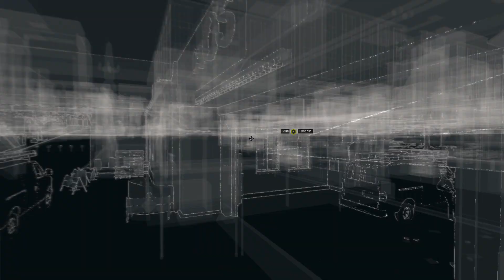Let's play Watch dogs part 8 (PS4)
Story: Open your world